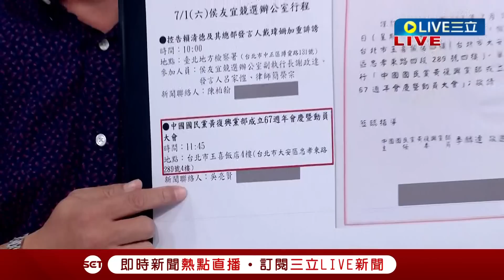【一刀未剪】王義川大酸侯友宜"可憐哪"！韓國瑜拉椅子靠向趙少康 他批"侯站旁邊像服務生" 跟黃復興黨部退將說台語？王嗆侯：是在莊孝維！說台語下面聽得懂？│【焦點人物大現場】20230703│三立新聞台